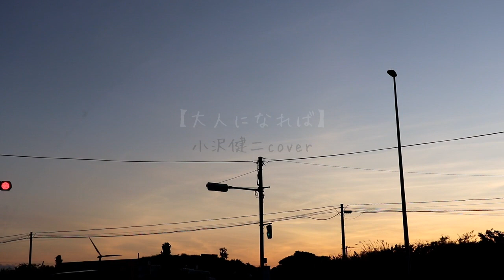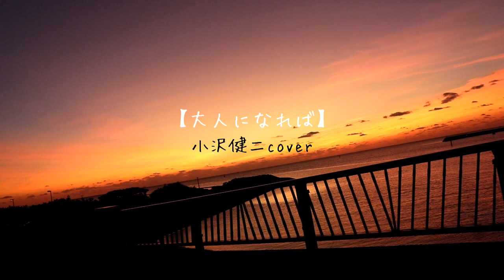大人になれば／小沢健二cover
(大人になれば／小沢健二